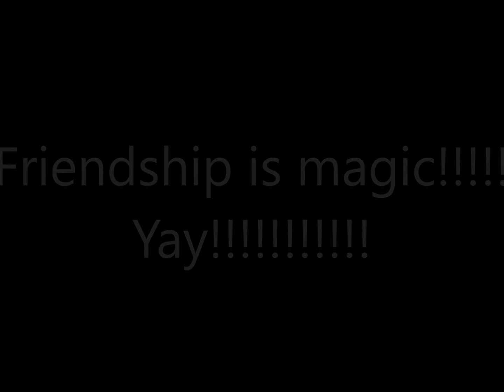pinkamena's thanksgiving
This is what happens when between episodes of Dr. Pinkie and Miss Pie and there's a holiday involved.
In MLP universe by Hasbro with characters Pinkie Pie, Pinkamena, Minty, and Applejack
inspired by Ink Potts
And yes, that joke with the Football is a reference from Disney Descendants